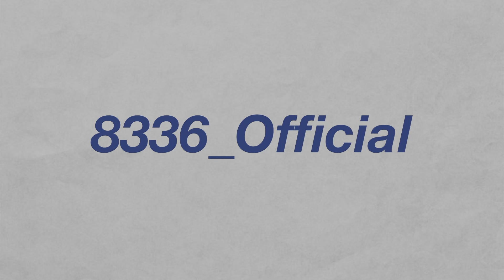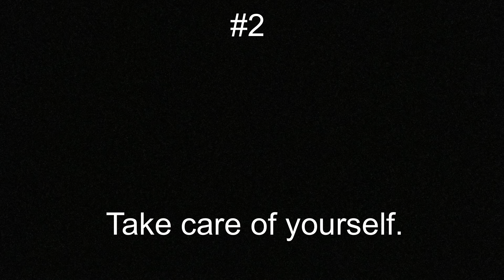5 things I wish I heard before High School.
I tell you what, this video was supposed to come out a month ago. Life happened, but anyways, here are 5 things that I wish I knew about High School. I hope and pray that God would use this to bless you and to encourage you as you start this new phase of your life.

(Also, apologies for this video being 25 minutes long. I’d suggest using the annotations to get through the video quicker.)

00:00- yeah…
00:17- Introduction
03:16- No.1
06:44- No.2
11:48- No.3
15:13- No.4
19:36- No.5
24:35- Outro